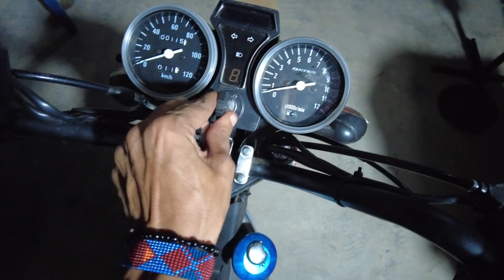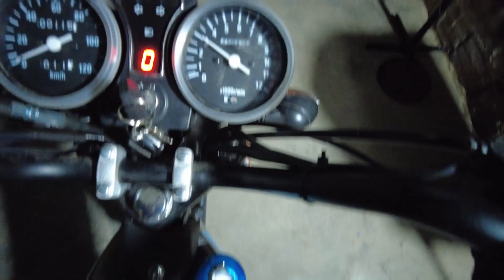¿Cómo Instalar una Alarma Ultra XT21C con Encendido Remoto a Una Moto China Bera Meru 110? Sin Rele